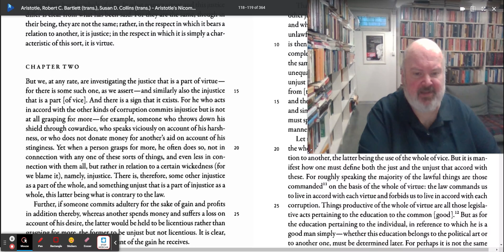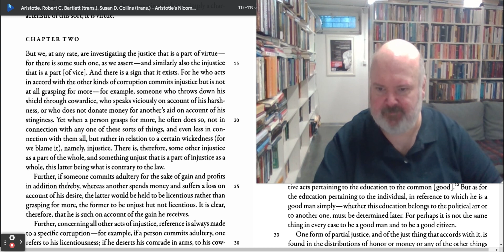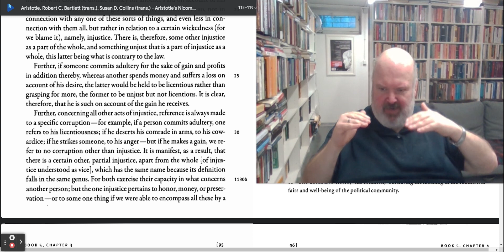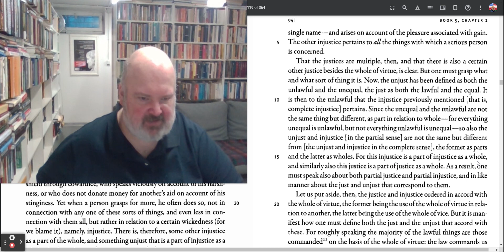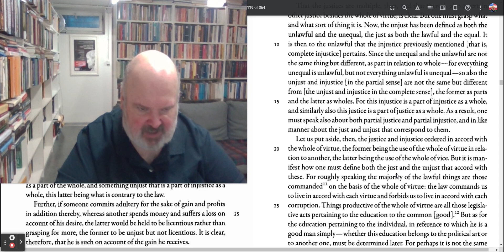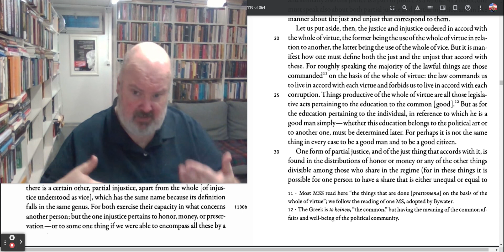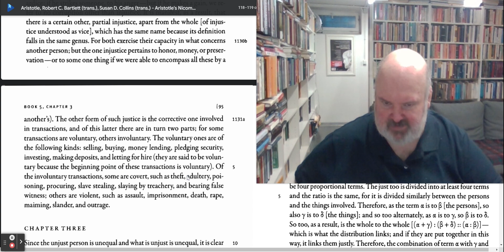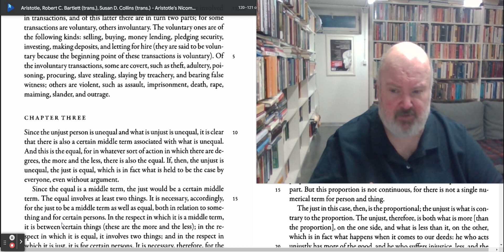Reading Aristotle's Nicomachean Ethics V, ch 2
Welcome to Clifford A. Bates, Jr Presents, Reading Aristotle's Nicomachean Ethics

Today we are reading and going over chapter 2 from Book V of Aristotle's Nicomachean Ethics.

For our reading for this series of Reading Nicomachean Ethics, we are using (on screen) Aristotle's Nicomachean Ethics. University of Chicago Press, 2011. edited by Robert Bartlett and Susan Collins.

Here is the cite to the edition that we are using on screen:

While I will be working from the Bartlett and Collins translations, these two additional translations are recommend:

Joe Sachs's 2002. Aristotle's Nicomachean Ethics. Hackett Publishing.

C. D. C. Reeve's Aristotle's Nicomachean Ethics. Hackett Publishing, 2014.

All of the above editions of the Nicomachean Ethics are available via Amazon, Barnes and Noble, and other online book sellers.